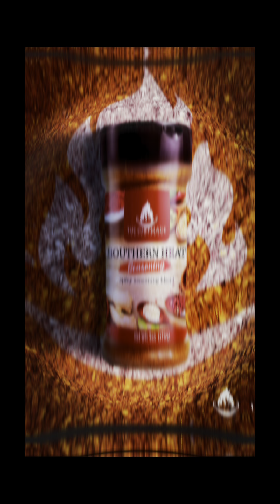CMX Weekly Recap! Round ll